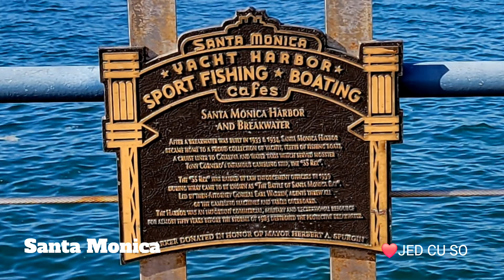SANTA MONICA, CALIFORNIA U.S.A 🇺🇸